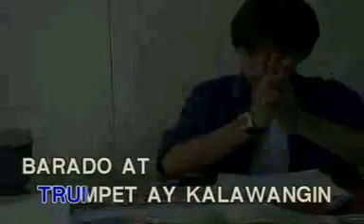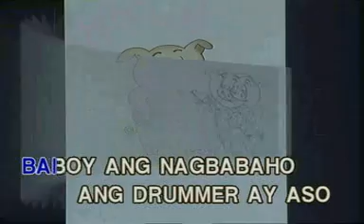Yoyoy Villame - Hayop Na Combo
Animal Rock